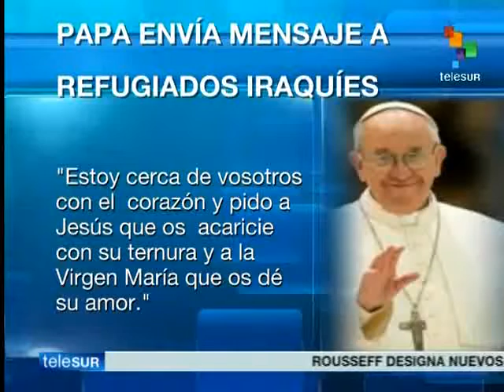Papa Francisco envía mensaje navideño a refugiados iraquíes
El Papa Francisco celebra la Navidad y envía un mensaje a un grupo de cristianos refugiados en una iglesia tras huir de los grupos yihadistas en Irak.